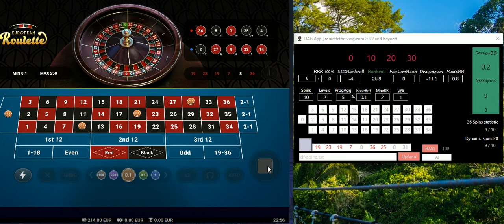DAG App | Sess. #16 | Vulcan Vegas Casino | online roulette systems & strategies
Playing with 200 EUR bankroll again. Using the newest version of DAG App. Grab your copy if it is still available. Limited no. of copies. Vulcan Vegas Casino | DAG App | online roulette systems & strategies